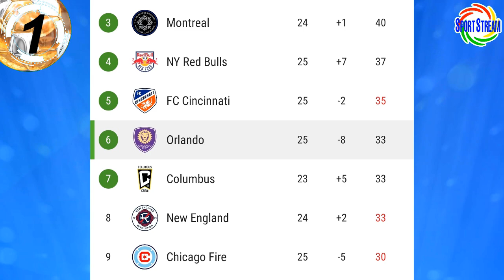COMPANUCCI INCÓMODO UNIVERSITARIO? VALENCIA: FAVORECEN a GRANDES! ORMEÑO FALLA GOL! CARTAGENA AQUINO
Te traemos el incomodo momento de Carlos Compagnucci en Universitario de Deportes, Wilmar Valencia del Deportivo Binacional: "favorecen a equipos grandes", Santiago Ormeño falla gol para el Chivas de Guadalajara, Wilder Cartagena debuta con el Orlando City de la MLS, Pedro Aquino jugó para el América de México en la Liga MX y otras noticias del futbol peruano en titulares.